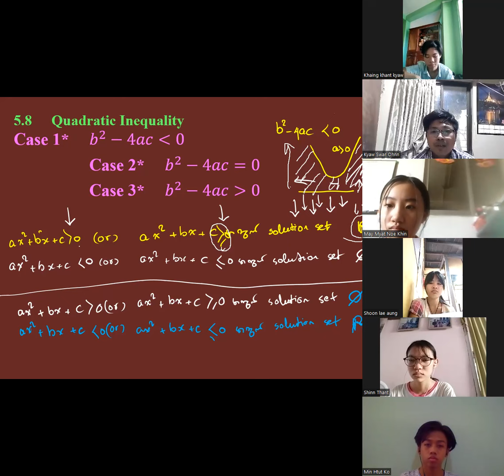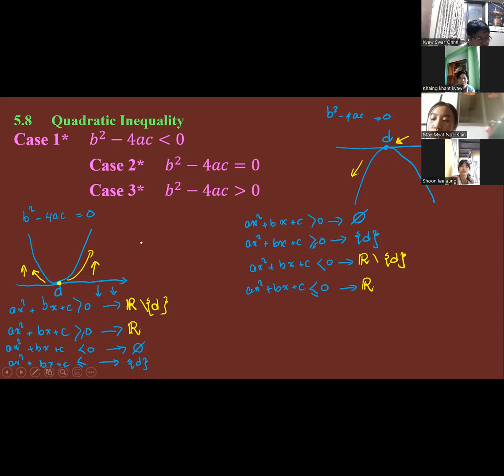Quadratic function Grade 10(New course), Chapter 5, Part 15, 5.8 Quadratic Inequality